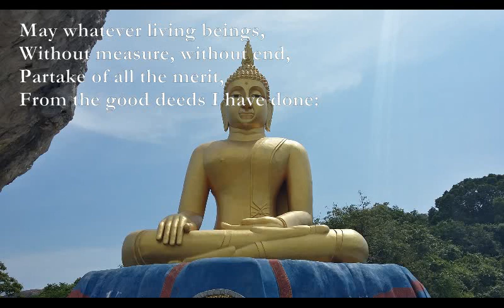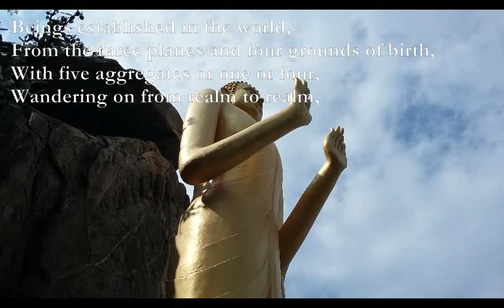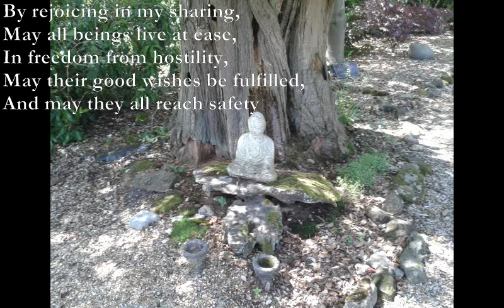Verses on the Sharing of Merit [BUDDHIST SUTTA set to music]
Verses on the Sharing of Merit

A1 D
May whatever living beings,
A2 A3
Without measure, without end,
Em Am
Partake of all the merit,
Am
From the good deeds I have done:

Those loved and full of goodness,
My mother and my father dear,
Beings seen by me and those unseen,
B7
Those neutral and averse,

C D
Beings established in the world,
G C- Bm7 - Am7
From the three planes and four grounds of birth,
C D
With five aggregates or one or four,
G - D Em
Wandering on from realm to realm,

Those who know my act of dedication,
May they all rejoice in it,
And as for those yet unaware,
May the devas let them know.

By rejoicing in my sharing,
May all beings live at ease,
In freedom from hostility,
May their good wishes be fulfilled,
And may they all reach safety

A1: x07755x
D: xx0775
A2: x0533x
A3: x0433x
[translation from Amaravati Monastery chanting book]